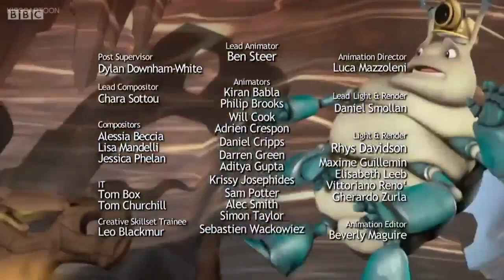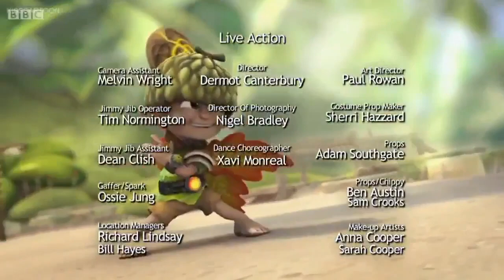TREE FU TOM MARATHON | SEASON 4 FULL EPISODES 11, 12 AND 13